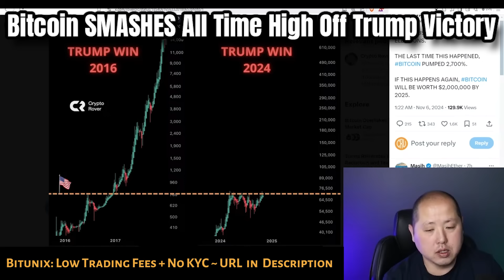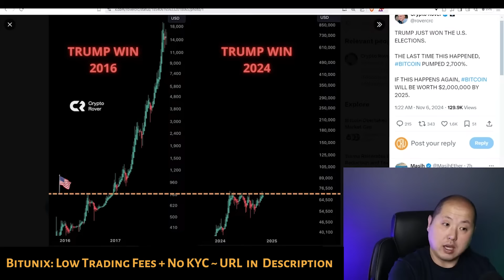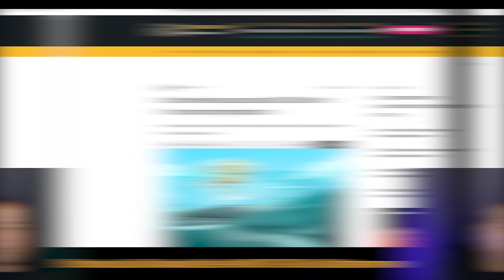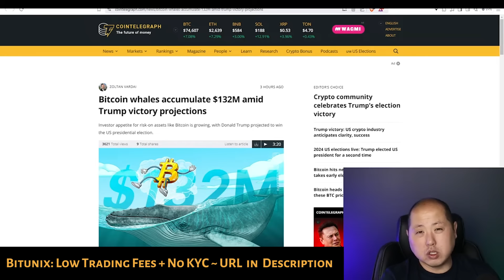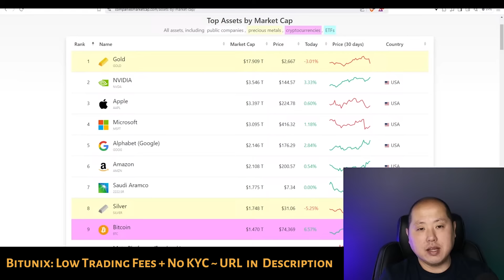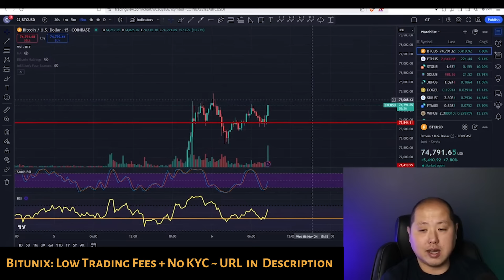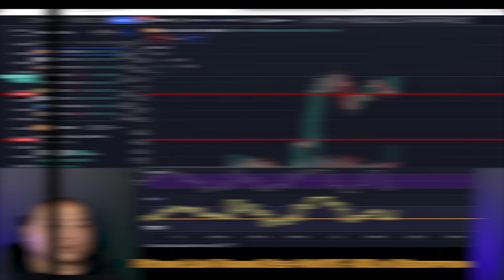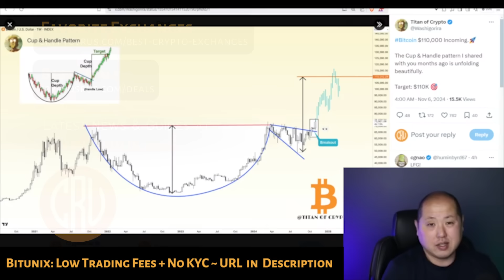Bitcoin SMASHES All Time High Off Trump Victory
In this video, George looks at election results, past metrics and Bitcoin's surge to new ATH

0:00 Trump Victory Rally
1:45 US Election Years
3:18 Bitcoin Whales
4:25 Bitcoin Market Cap
7:02 Cup & Handle